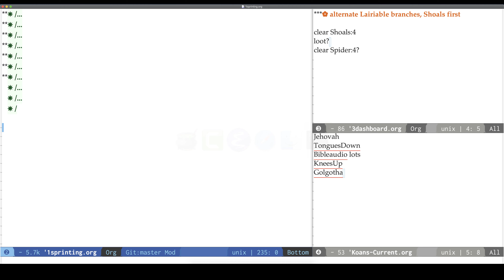HOFi Ely - Giac - Shoals:4 - DCSS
Audio's a little funky. Weird USB issue. Solved going forward, if I remember to do a pre-recording check.

Errata: Shoals:4 vault openings face randomly.

Spoiler:

Cleared Shoals:4 cheaply.
Killed Ilsiuw via patience and stairdance.
TIL: No Berserk when mesmerized.